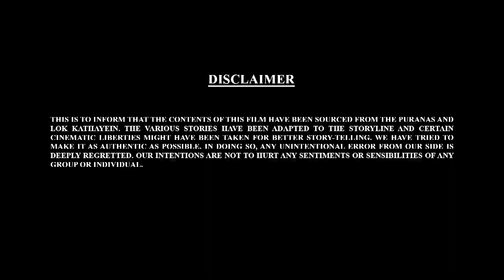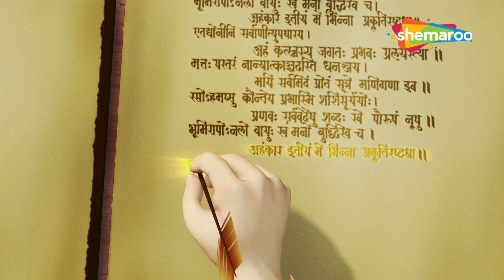Let's Watch Bal Ganesh ki Kahaniya In 3D Part - 15 | 3D Kahaniya Tamil | Namma Padangal